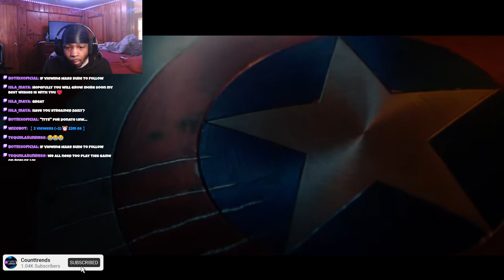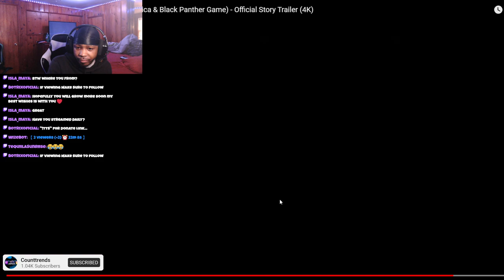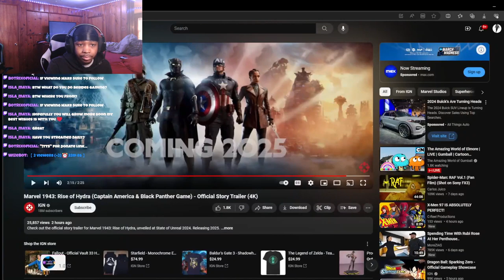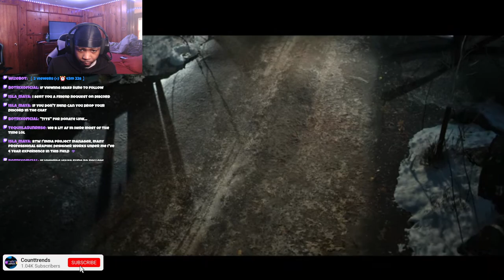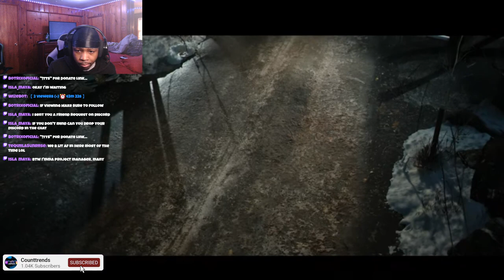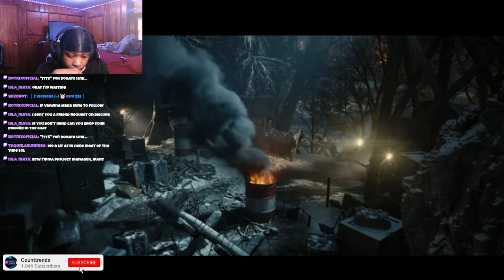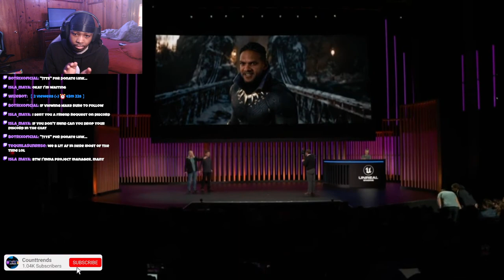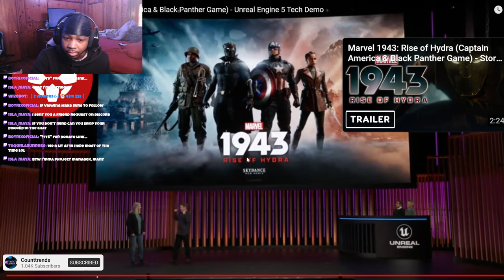NEW! Marvel 1943: Rise Of Hydra GAME! CAP VS BLACK PANTHER (REACTION!) 😱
CAP AND BLACK PANTHER GAME !

New leaked trailer ?
get this video to 10 likes for more movie reactions !!!